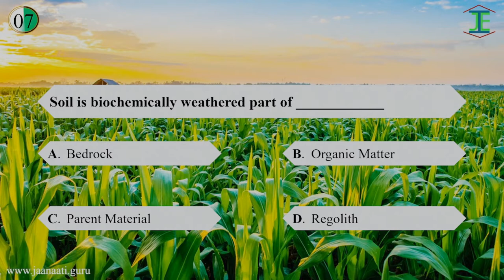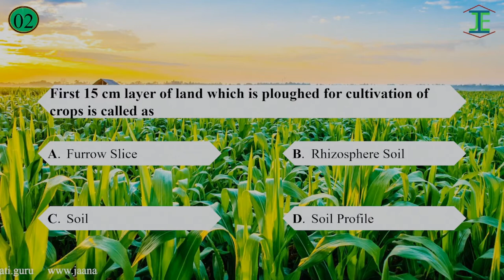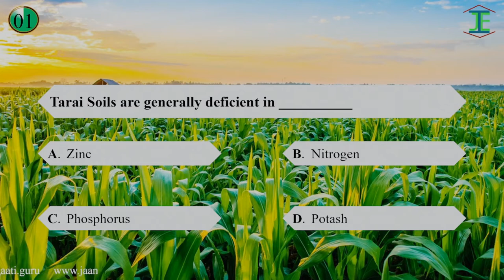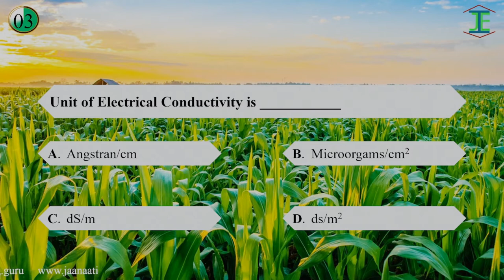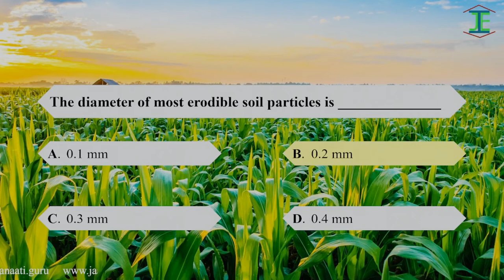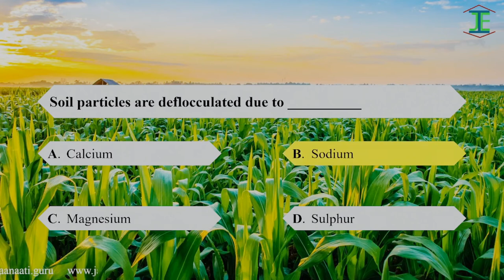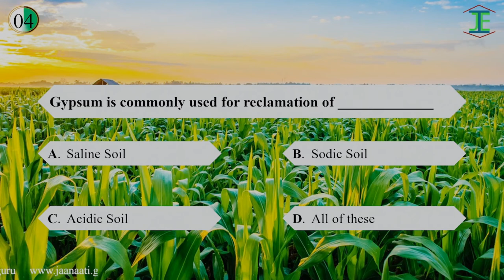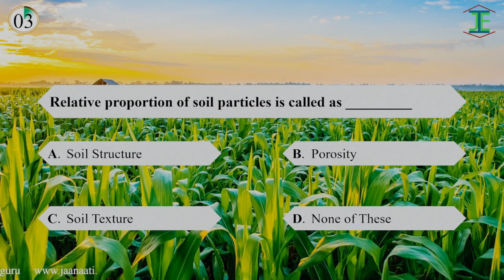Soil Science - 40 MCQ's from Soil Science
This videos contain MCQ's from Soil Science